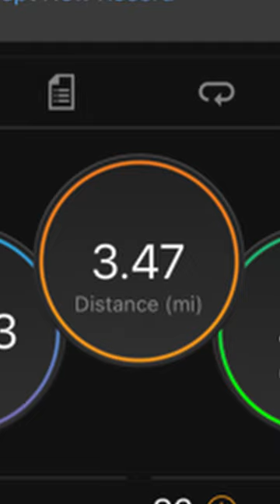When a Runner Runs the Bubble Run 5k Run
I'm sick of running slow! Had to sign up for a 5k, Stretch Myself, and see if I could hit my 10k goal race pace of sub 7:00 minute miles.

Portland, Oregon